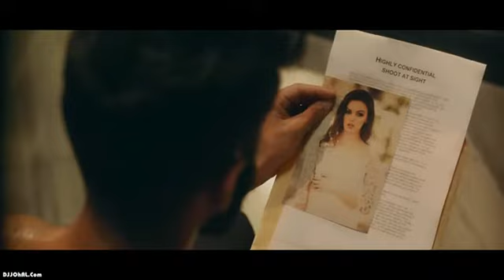BLACK & WHITE II ADDY NAGAR II FULL HD VIDEO SONG